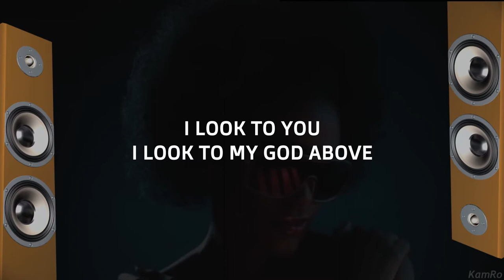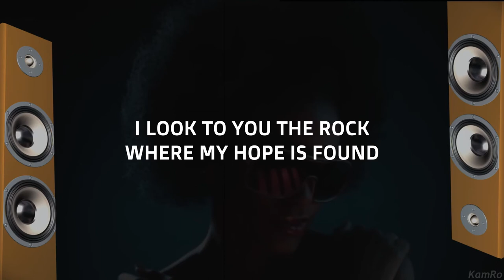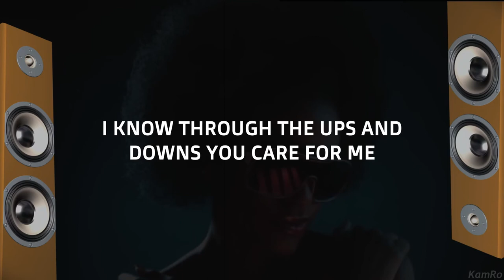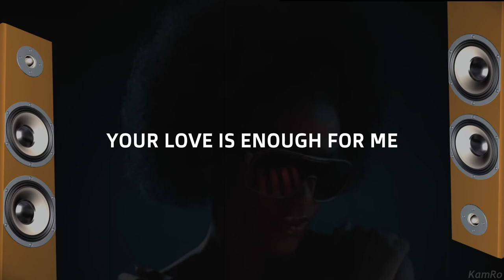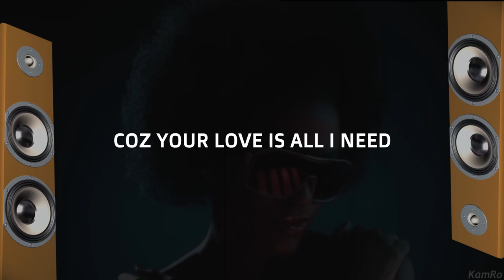Sharyn - ENOUGH (Lyric Vid)🇺🇬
DEUTERONOMY 31:6

CREDITS
Song: Enough
Artist: Sharyn Kyazze

Sing and Dance for God

ENOUGH Lyrics

Verse 1:
When I feel I'm not good enough
I look to you, I look to my God above
When my insecurities try to break me down
I look to you my fortress

When I feel like not getting up
I look to you, I look to the Lord of love
When my fears like gravity try to bring me down
I look to you my portion

Pre-Chorus:
I'm more than enough
In God I can trust
I know through the ups and downs you care for me
Your love is enough
Nothing can separate us

Chorus:
Your love is enough for me

Verse 2:
When I feel I’m not moving forward
I look to you the rock where my hope is found
When all my depravities try to bring me down
I look to you my father

Bridge:
Enough (Repeat)

Thank you and You’ve reached the end of the Description. God bless Y’all.